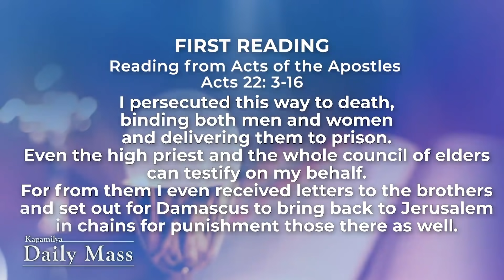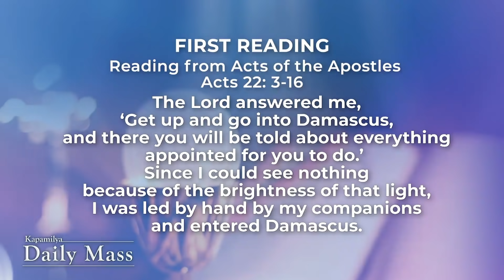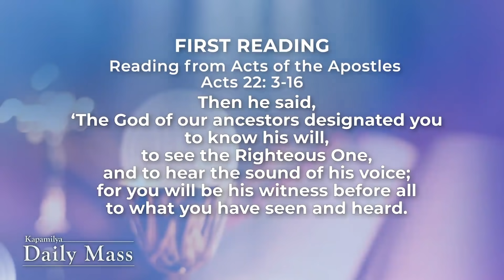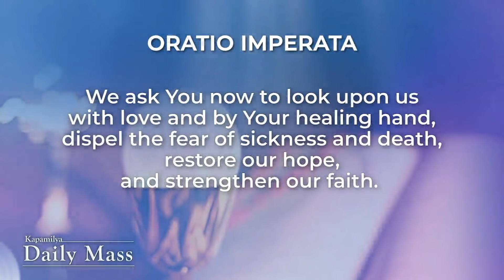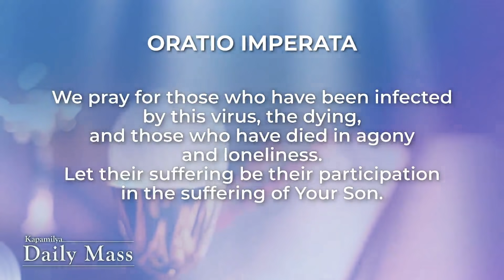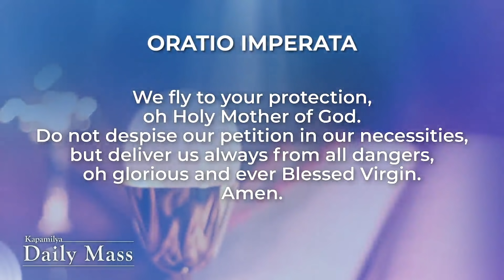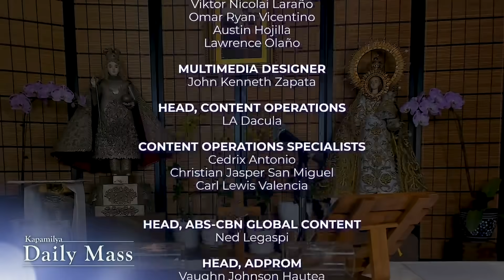Feast of the Conversion of St. Paul | January 25, 2021 | Kapamilya Daily Mass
Today is the feast of the conversion of St. Paul. As we emerge from the year-long pandemic, having witnessed the suffering that has plagued our society, let us pray and ask for the grace of conversion—the conversion to be more zealous about our mission to build God’s Kingdom. As Pope Francis wrote in his book, ‘Let Us Dream: The Path to a Better Future,’ When faced with crises, “We have to see clearly, choose well, and act right.” Reflect more on this by watching the Kapamilya Daily Mass today, January 25, 2021, with Father Tito Caluag.